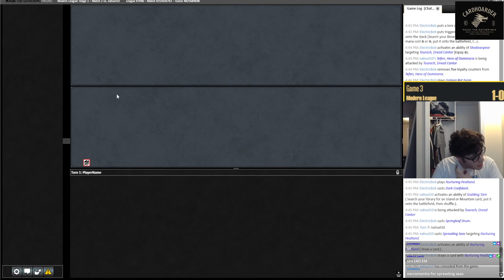THE KING IS BACK, ROCK WILL BE GREAT!